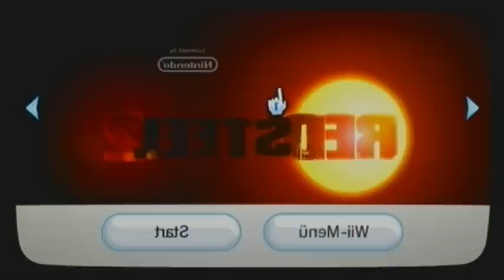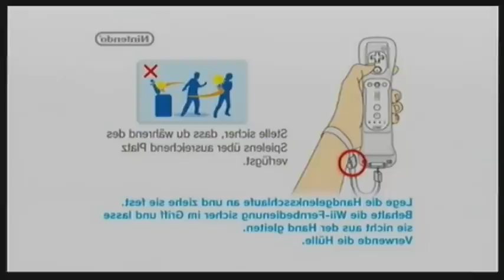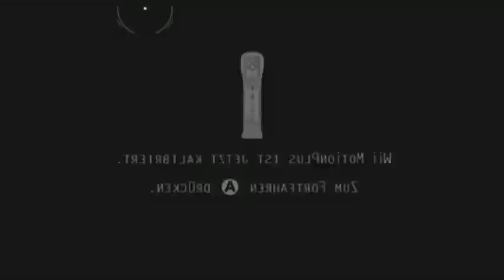Lets Play Red Steel 2 - Part 1 (Schmerzhafte Rückkehr nach Caldera)